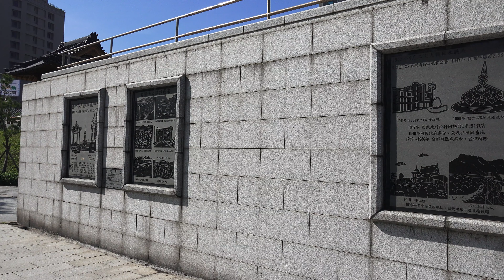2014.12.31 臺鐵 西門緊急停靠站 出口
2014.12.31 臺鐵 西門緊急停靠站 出口